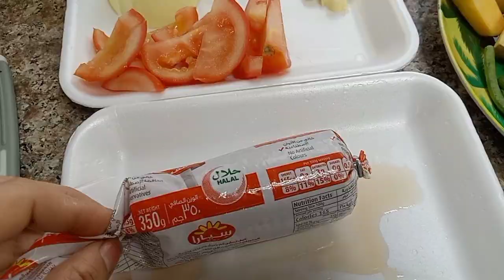Ano ang dapat i-luto ni Tutor?|| Tutor Gemms